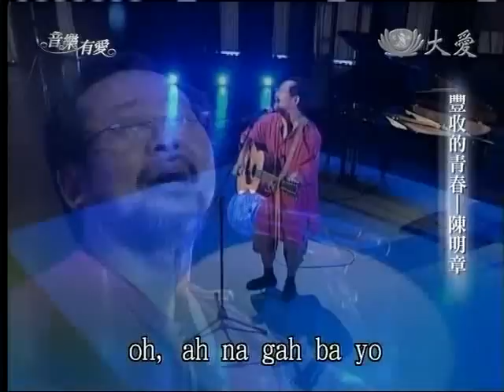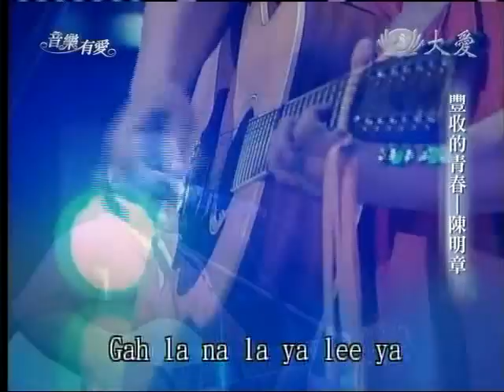20110806《音樂有愛》豐收的青春--陳明章